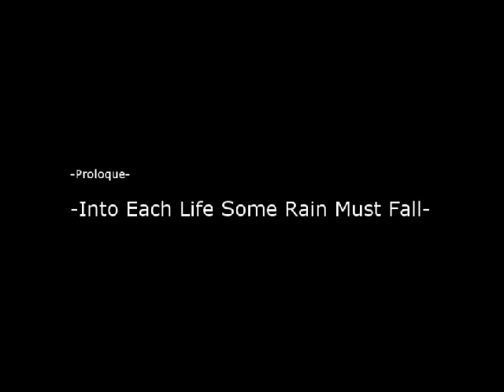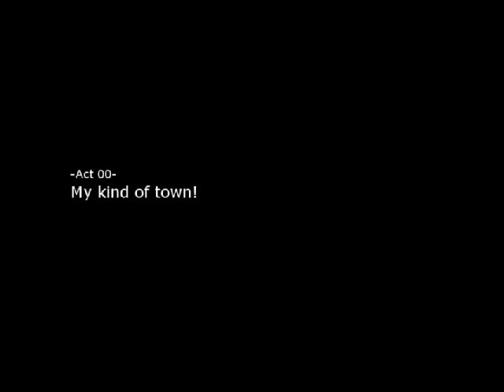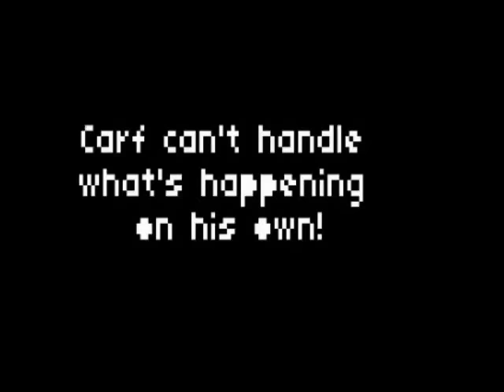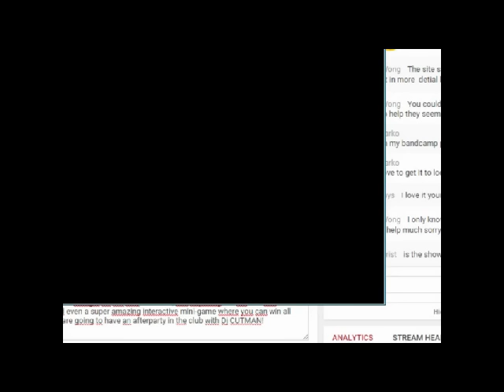The Carf Darko Show Ep00: Testing a new platform! [Archived live stream]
Since a few weeks I've been busy testing live-streams and this is the beginning of a new show!! First test episode, now I'm going to try and work out this version into a decent episode with all the content that was supposed to be in it originally. Keep in mind that this is still concicered a test!!